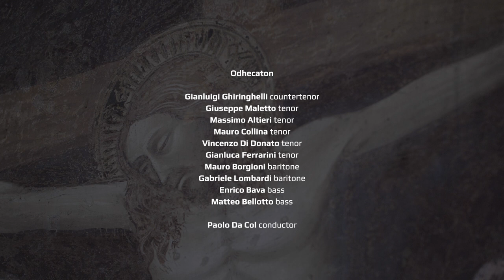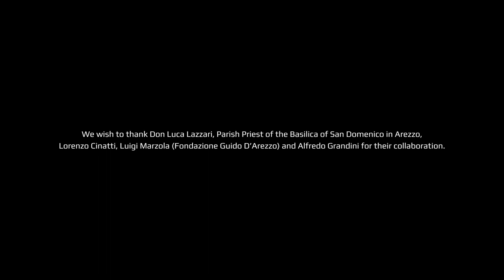PAOLO ARETINO // 'In secundo nocturno: Responsorium V. O vos omnes' by Odhecaton & Paolo Da Col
Album release date → September 2023

Within the Italian polyphonic repertoire for Holy Week of the first half of the 16th century, a group of works that particularly stands out for its organic, comprehensive and unique qualities are the two books of four-voice Lamentations and responsories for the office of Tenebrae from the Triduum sacrum composed by Paolo Aretino (Paolo Antonio del Bivi, 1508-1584). They were published respectively in 1544 (the responsories: a first printed edition of its kind, to the best of our knowledge) and 1549 (the Lamentations). Both books were reprinted in 1563, a rare occurrence for a collection of this type.
Aretino, a maestro di cappella at both the cathedral and Santa Maria della Pieve in Arezzo, was acclaimed in his own day as a true symbol of the city’s glory, along with his fellow-citizen, the famous writer Pietro Aretino. He also had repeated contacts with the Medici court, and indeed certain characteristic features of his style can be traced to the late-15th century Florentine tradition of regularly using polyphony during the Triduum. In particular we note his use of equal voices and, above all, the adoption of an austere and solemn declamatory style closely linked to the structure of the text. All of this, however, is not only conveyed with extreme refinement, but also includes some very striking encroachments into vocal ranges rarely found in contemporary Italian music. An example is the use of two or three bass voices together with a low bass; as happens, for example, in the Lamentations for Holy Saturday, which in this recording are presented complete, together with their respective responsories.